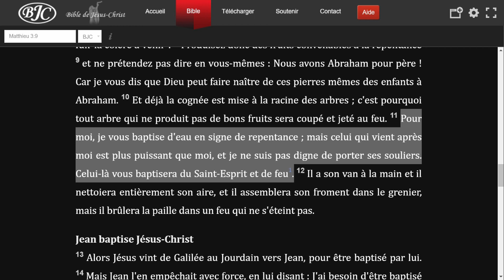Le baptême d'eau est-il encore indispensable ? 🕛 (Shora KUETU - 22/05/17)